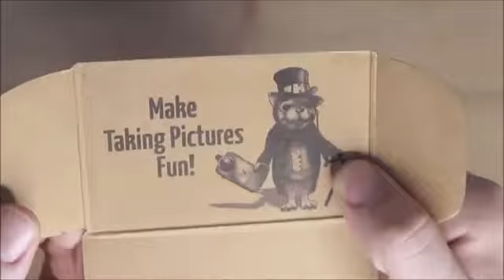BullyEyes Phone Camera Lens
If you’re tired of shooting most of your photographs using the only phone camera and would like to try something new, try a lens that will help you see familiar subjects in brand new ways. The result might be more variety, interesting viewpoints and a unique perspective.

What you need is a new angle, both figuratively and literally. Look no further – wide angle is the answer! A whole new view of the world and the world of photography will open up for you. These lenses produce an extremely expansive angle of view. When you want to capture more of the scene, wide-angle is the way to go. Also, you will retain sharp focus from foreground to background due to the great depth of field produced by these lenses.

Here are 10 Reasons to Choose a Wide-Angle Lens Over Another Lens

1.Wide angle lenses help you see in a brand new way: your photos will have a unique visual perspective
Uniqu visual perspective

2. A wide angle lens makes travel photography an exciting adventure – Locations and landscapes will spread out in front of you as never before!
Landscape

3. You will be able to create dynamic images with a strong visual impact by incorporating many elements in a scene.
Dinamic image

4. When taking pictures of many people together, wide angle allows you to move in close and still get everyone in the shot.
Large Groups of People

5. Image distortion produced by wide-angle lens create great effects – including “gigant”, “facial”, and “height” effects!
Image Distoriton

6. When photographing famous landmarks, use a wide-angle lens to record the landmark in its entirety.
Landmarks

7. Emphasize the character or essence of an architectural structure by using a wide-angle lens.
Budda

8. Photographing a still life with a wide-angle lens improves your composition and visualization skills.
Still Life

9. There are so many different ways to use a wide-angle lens – the possibilities are endless: landscapes, still lifes, interiors, vacations, travel, group, sports photos, and so much more!

10. Wide-angle lenses simply make picture taking fun!